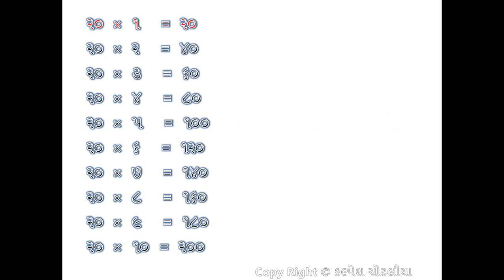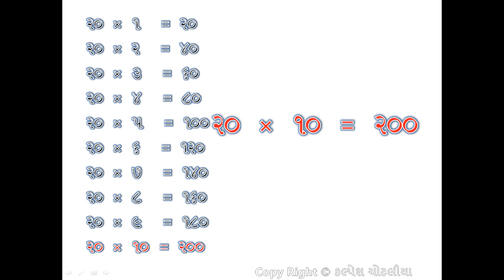GUJARATI GHADIYO 20 GUJARATI PALO 20 GUJARATI TABLE 20